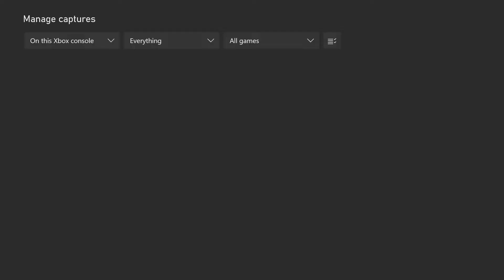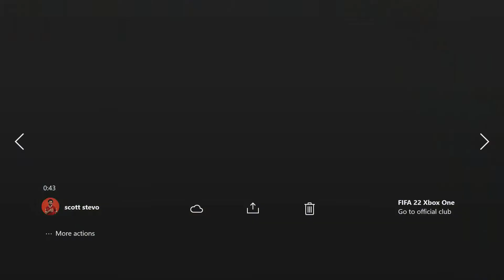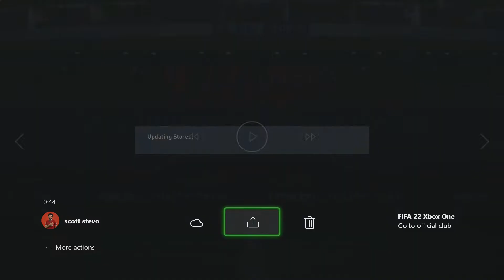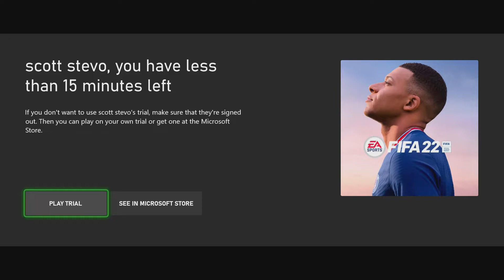ELITE 1 SQUAD BATTLES REWARDS & EA PLAY TRIAL GLITCH?! | FIFA 22 ULTIMATE TEAM POOR MANS RTG #3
Alright boys what's happening welcome to the FIFA 22 FUT 22 Ultimate Team No FIFA Points No Money Spent Road to Glory series. We aren't spending any money this year, we're building from scratch with no money spent. Hope you enjoy and stick around. FIFA 22 content is gonna be crazy. FIFA 22 Poor Man's RTG. Trading tips, make coins fast at the start of FUT. Double your coins. FIFA ULTIMATE TEAM pack opening. OTW. ONES TO WATCH.

FIFA 22 Divison Rivals
FIFA 22 Division Rivals Rewards
FIFA 22 Squad Battles Rewards
FIFA 22 FUT Champions Rewards
FIFA 22 EA Play Trial Glitch